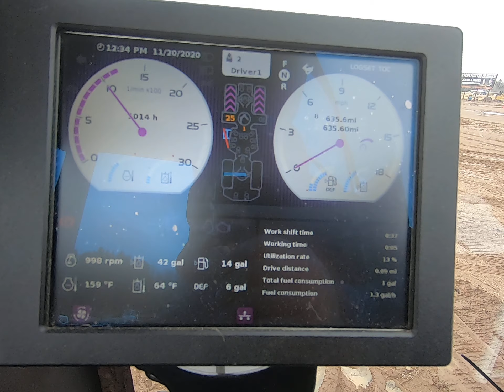2019 Logset 5FP Forwarder Will Be Sold At Auction!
This 2019 Logset 5FP Forwarder Will Be Sold At Auction! For All The Auction Details!